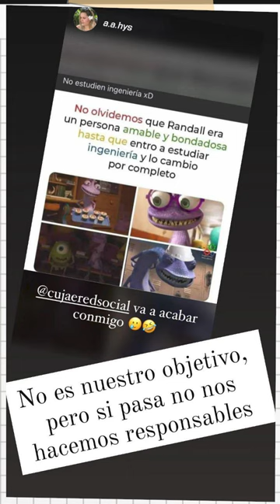Good Morning CUJAE!! 🔥🔥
Video que recopila historias de los estudiantes de la cujae

La Universidad Tecnológica de La Habana José Antonio Echeverría CUJAE es una universidad heredera de la tradición de más de un siglo en la enseñanza de ingeniería y arquitectura en Cuba, con un colectivo de trabajadores y estudiantes revolucionarios, cuya misión es contribuir al desarrollo sostenible de la sociedad cubana mediante la formación integral, continua y eficiente de profesionales de excelencia comprometidos con su Patria Socialista, la actividad científico técnica y la extensión universitaria, con liderazgo nacional y prestigio internacional en el campo de las ciencias técnicas.